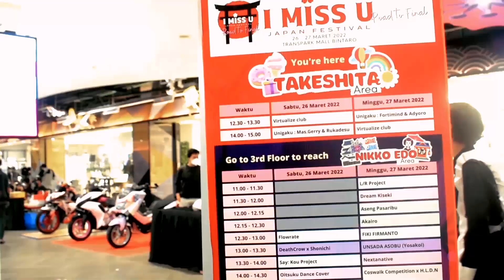BERTEMU WAIFU TANPA KE ISEKAI !!! [ TMM Keluar Rumah ]